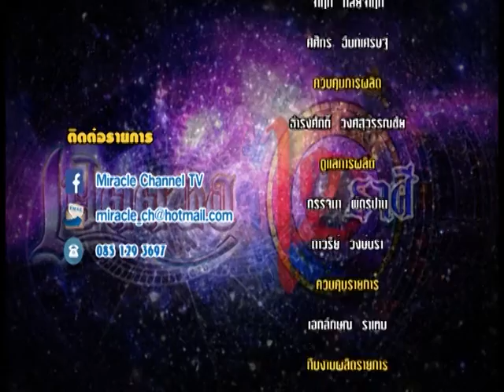รายการเปิดดวง 12 ราศี | 08/08/59 | EP 4/4